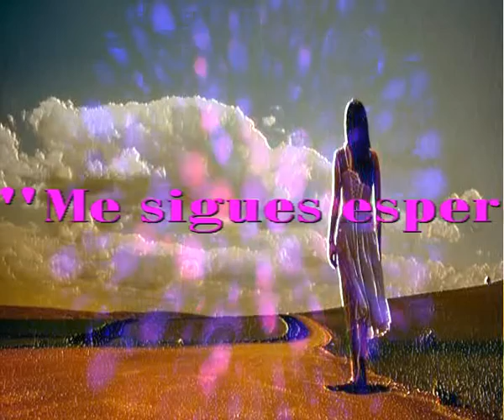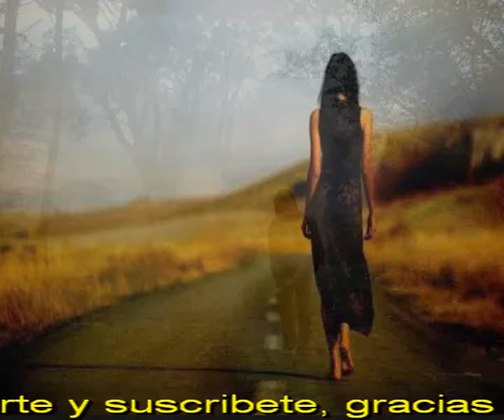Me sigues esperando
Sir Flansi
APARECES EN CADA CURVA
A LO LARGO DEL CAMINO
NO MERECES ALEJARTE
VAS DERECHA A TU DESTINO

Y A PESAR DE QUE TE ALEJAS
YO TE SIGO EN EL DESTINO
YA NO ESTAS EN ESA CURVA
PERO YO TE TENGO A TINO

ESTARAS POR TODAS PARTES
TE SIGUES INSINUANDO
CON TUS SEÑALES ME DICES
QUE ME SIGUES ESPERANDO

EL DESTINO NOS HA UNIDO
HA TRAZADO NUESTRO SINO
NO HAY NADA QUE NOS SEPARA
LA BATALLA ESTA GANADA

CAMINAMOS POR EL MISMO CAMINO
PERO CADA UNO EN SU COSTADO
ME DA LA IMPRESION DE ESTAR LEJOS
PERO ESTAR SIN ESTARLO AQUI A MI LADO